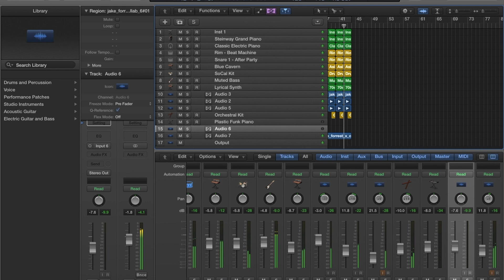Graphed In - Jake/Forrest/Xavier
Goofin and writing music